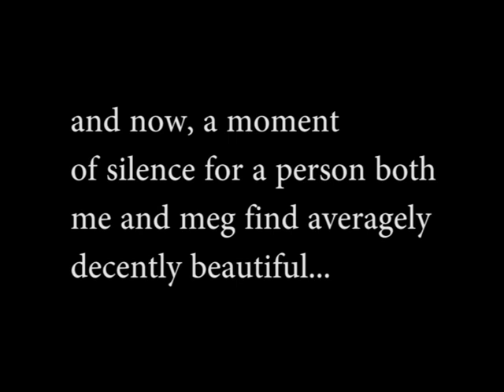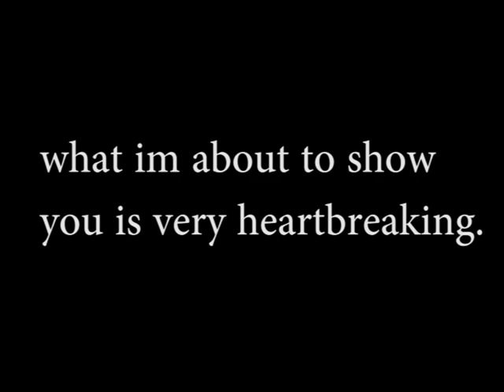happy birthday, meg :)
The original product was made at the Casa de Fritos at Disneyland in Anaheim, California. Using surplus tortillas, the company-owned restaurant cut them up and fried them (as in traditional Mexican chips called totopos) and added basic seasoning, resembling the Mexican chilaquiles, but in this case being dry. Arch West was the Vice President of Marketing of Frito-Lay at the time, and noticed their popularity. He made a deal with Alex Foods in 1964, the provider of many items for Casa de Fritos at Disneyland, and produced the chips for a short time regionally, before it was overwhelmed by the volume, and Frito-Lay moved the production in-house to its Tulsa plant.[3]

"Doritos" were released nationwide in 1966, the first tortilla chip to be launched nationally in the United States.[4] The name derives from the Mexican Spanish doradito, meaning "little golden thing" or "little golden boy".[5]

In a television special on the National Geographic Channel about Ultimate Factories, season 5 episode 6, it was said that Doritos is a $4 billion a year product. This made it the number one seller in corn based chips; it is the second leading seller behind Lay's Potato Chip, another Frito Lay product.

According to Information Resources International, in 1993, Doritos earned $1.3 billion in retail sales, one-third of the total Frito-Lay sales for the year. Nevertheless, in the costliest redesign in Frito-Lay history, in 1994 the company spent $50 million to redesign Doritos to make the chips 20% larger, 15% thinner, and rounded the edges of the chip. Roger J. Berdusco, the vice president of tortilla chip marketing, said a primary reason for the change was "greater competition from restaurant-style tortilla chips, that are larger and more strongly seasoned".[6] The design change was the result of a two-year market research study that involved 5,000 chip eaters. The new design gave each chip rounded corners, making it easier to eat and reducing the scrap resulting from broken corners. Each chip was also given more seasoning, resulting in a stronger flavor. The redesigned chips were released in four flavors beginning in January 1995.[6]

The previous Doritos logo can still be seen on the popular Nacho Cheese flavor.
Frito-Lay eliminated trans fat from all Doritos varieties in 2002. The same year, the Doritos brand began complying with U.S. Food and Drug Administration labeling regulations, four years before the regulations became mandatory.[7]

The company was sued in 2003 by Charles Grady, who claimed that his throat had been damaged because of eating Doritos. According to him, the shape and rigidity of the chips made them inherently dangerous. Grady attempted to admit into evidence a study by a former chemistry professor that calculated how best to safely swallow the chips. The Pennsylvania Supreme Court later ruled that the study did not meet scientific standards and could not be presented as evidence.[7]

In 2005, Doritos sales in the United States fell by 1.7% to $595 million. To increase sales in 2006, the company launched several new flavors, a new label, and more bilingual advertising. Frito-Lay vice president Joe Ennen described this as "the most significant rebranding and relaunch in Doritos' 38-year history".[8]

On February 21, 2013, the Doritos logo was changed again,[9] and the advertising slogan "FOR THE BOLD" adopted.[10] The logo change was unannounced and can now be seen on all flavors of Doritos, though some bags of the Nacho Cheese flavor still maintain the 2005 logo.